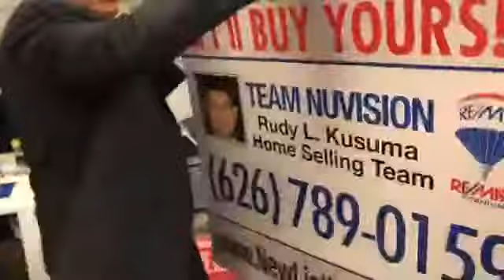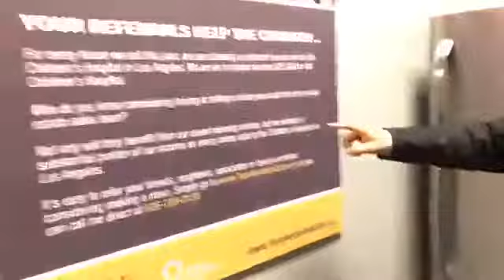Your Referrals Help the Children... -Rudy Kusuma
For every house we sell this year, we are donating a portion of our income to the Children's Hospital Los Angeles. We are on a mission to raise $25,000 for the Children's Hospital.
Who do you know considering buying or selling a home you could refer to my real estate sales team?
Not only will they benefit from our award winning service, but we donate a substantial portion of our income on every home sale to the Children's Hospital in Los Angeles.
It's easy to refer your friends, neighbors, associates or family members considering making a move.

YOUR HOME SOLD GUARANTEED OR I'LL BUY IT*. No gimmicks! For a free report that details the inner workings of this exclusive offer, go

To Obtain Your FREE SPECIAL REPORT That Details How You Can Benefit From Our Unique Guaranteed Sale Program Call ID# 1072 (Talk To No Agent)

Rudy Lira Kusuma Home Selling Team CA BRE# 01820322